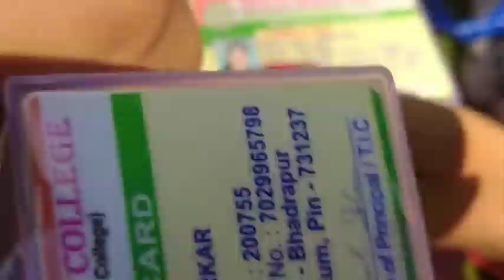Nalhati Hiralal Bhakat College e Ariyoshi Live show...